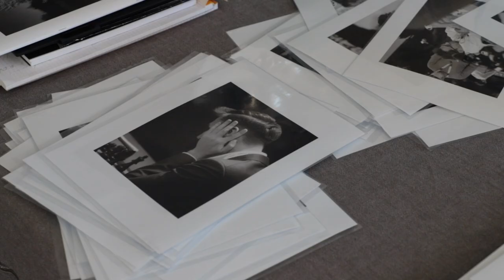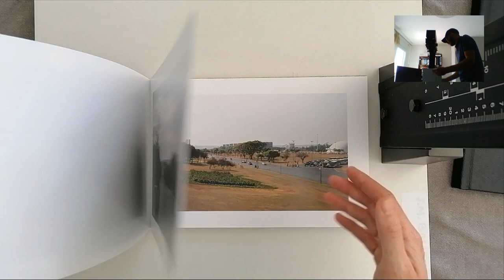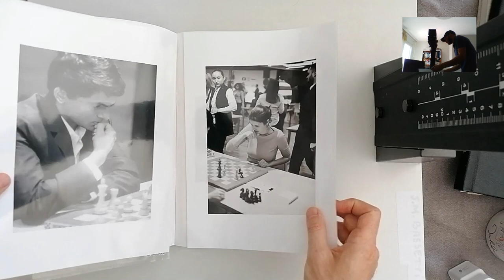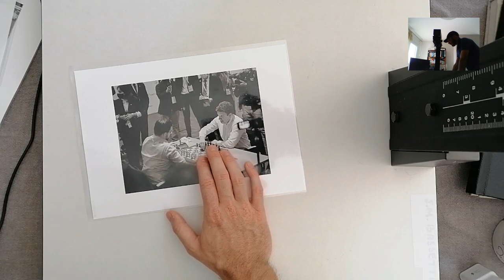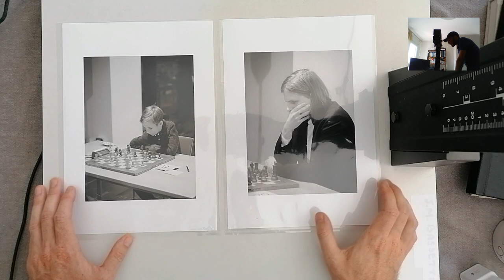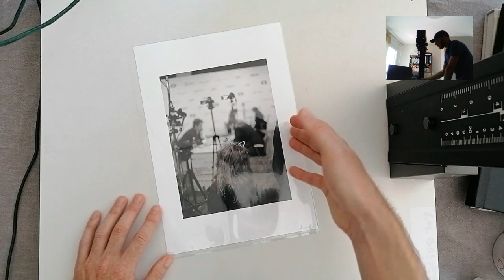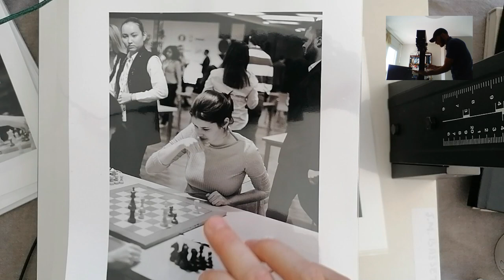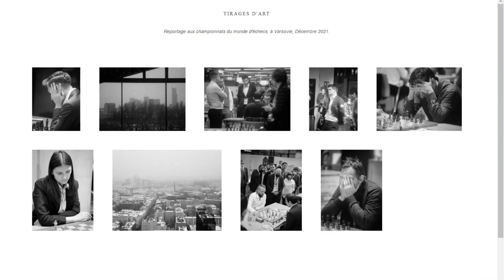Je démarre un projet de zine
Je commence à travailler sur la création de mon premier zine.
J'essaye de partager toutes mes réflexions autour de ce projet. Premièrement, les choix en terme de maquette, de mise en page. Puis, création de diptyques en vue de monter des double-pages.

0:00 Intro
2:32 Maquette
5:08 Cohérence du traitement
6:38 Choix des images & diptyques
21:55 Vente de tirages & fin

N'hésitez pas à me contacter pour toute demande ou question.

MENTORAT,  pour échanger autour de vos photos, vos projets.
Pour en savoir plus, toutes les informations sur mon site dans l'onglet "mentorat" :

MUSIC : Piano Sonata No. 8 in C Minor, Op. 13 "Sonata Pathétique": III Rondo - Allegro" by John Ogdon. (BEETHOVEN)